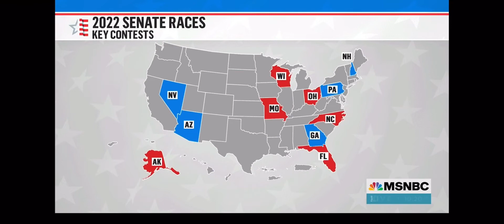Dr. Jason Johnson Co-Hosts The Cross Connection: Democrats Uphill Battle for 2022 Midterms